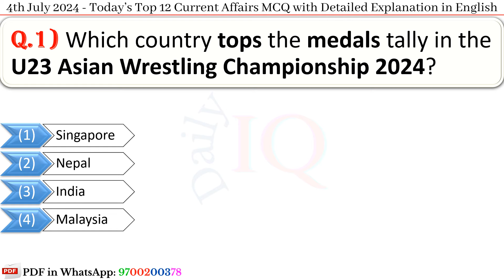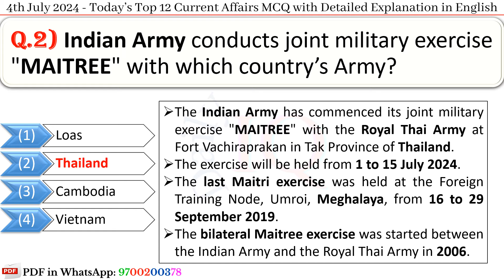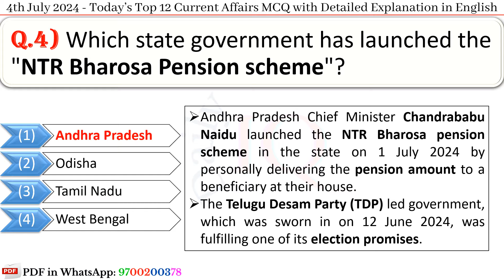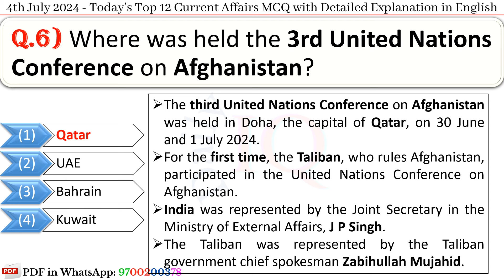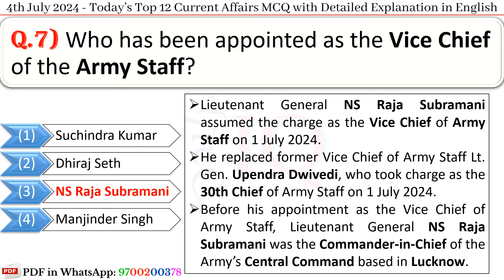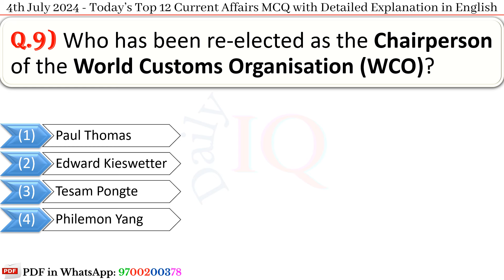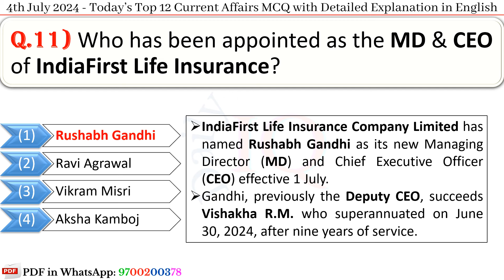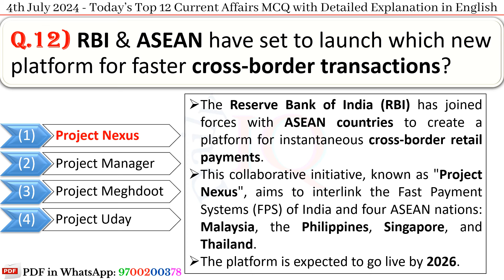4th July 2024 || Top 12 Current Affairs MCQ with Explanation in English